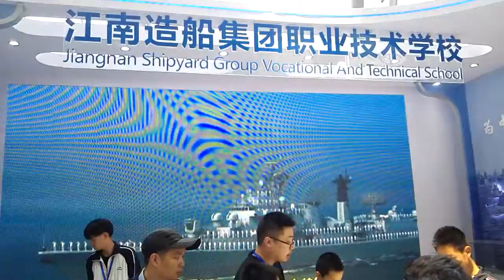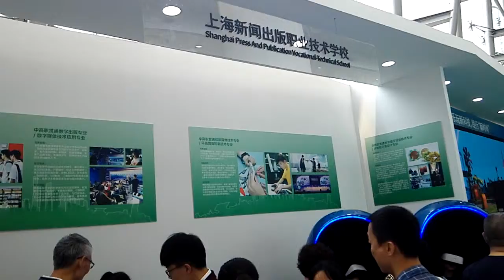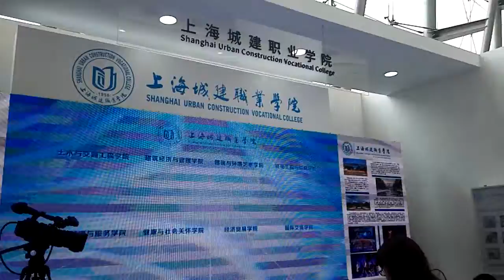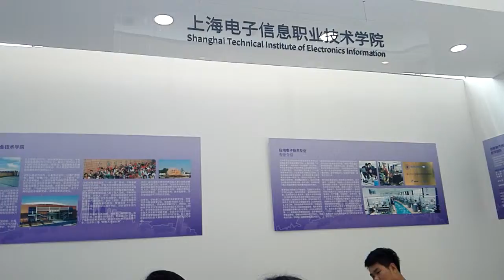Expo at Shanghai Science and Technology Museum 1